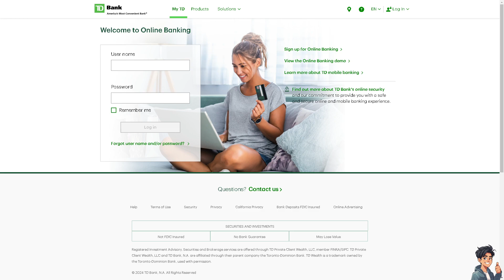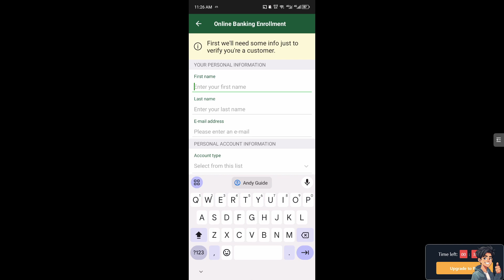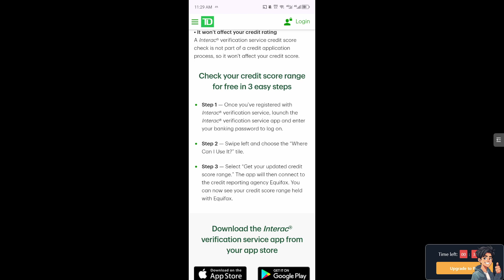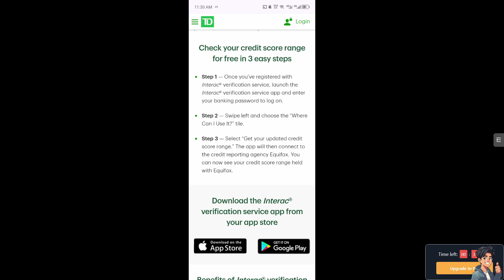How to Check Your Credit Score in the TD Bank App (Full 2024 Guide)